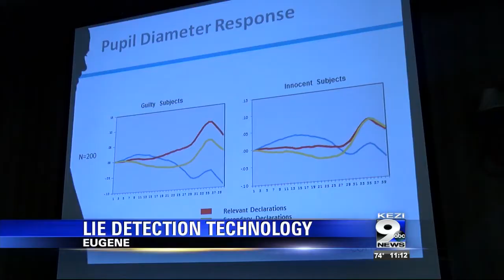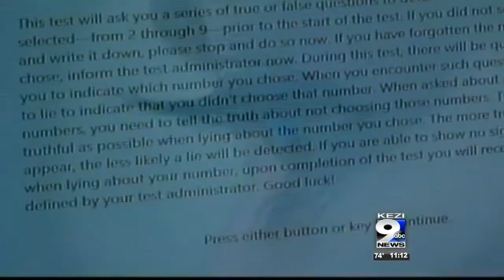New Lie Detection Technology Now in Oregon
In this video, a Eugene, OR TV station reports on a local company being the first in Oregon to offer the new EyeDetect technology.

The main benefits of EyeDetect include:

• High accuracy
• Fast (only 30 minutes for a test)
• Nonintrusive
• Cost-effective
• Portable